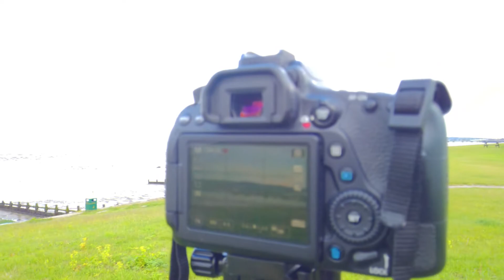OUTDOORS IN KENT - CAMPING ASMR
Today I had the time and opportunity to go out and test the camping gear I bought, a few days ago. I just wanted to relax for a bit, enjoying my coffee and the view. I am thinking of how to install a bed in the car and camp overnight, somewhere. But that will be a subject for another video.

If you enjoy my channel and you want to support me, you can do it